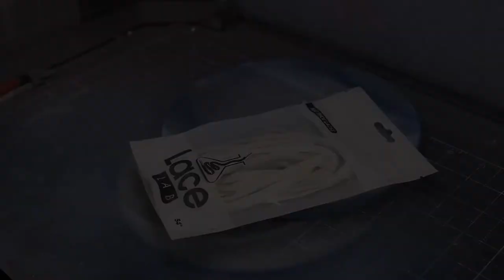Custom Jordan 7 “Jack Rabbit” (Time Lapse Custom)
Keep Up With Cashh :
Instagram.com/CashhCustoms
Twitter.com/CashhCustoms
FaceBook.com/CashhCustoms

New CASHHCUSTOMS.com
Is on the way this month !!
Merch is Finally on the Way